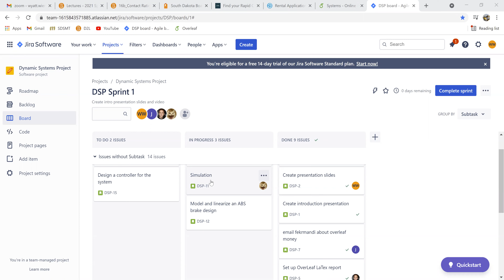#5 Meet Objectives Group 8 Update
Presented by Wyatt Wiening, Jacob Selan, Jarod White, Jason Shields, and Dillon Smith.